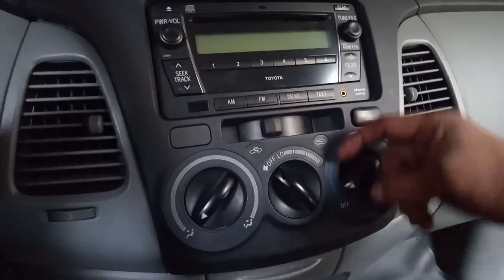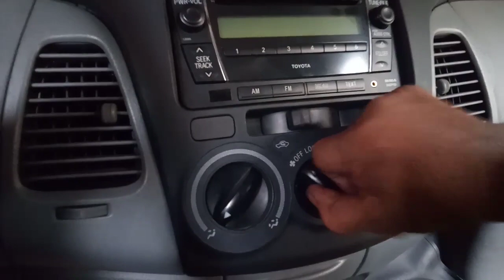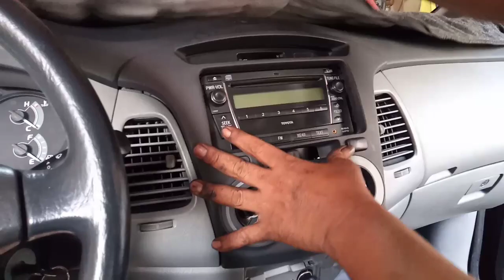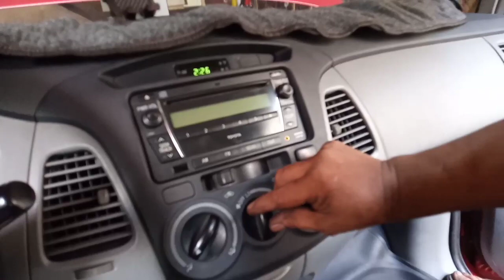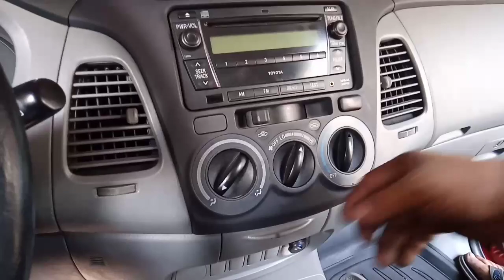paano mag repair ng switch ng car aircon?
paano nga ba nirerepair ang switch ng car aircon? ano ang dahilan bakit nasisira ito.

comment lang kayo kung may katanungan kayo at sasagutin po natin yan sa susunod na vlog natin sa abot ng aking kaalaman , Salamat sa tiwala ❤️❤️ road to 100k satin
Fallow FB Page
Wayne Bhong alejandro
Thank you and see you on my next video Mga Tol!